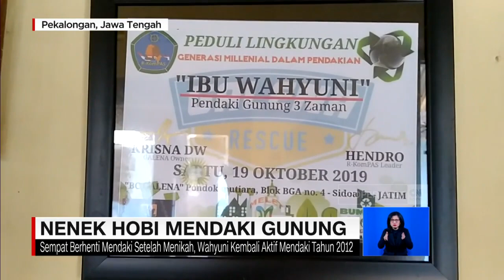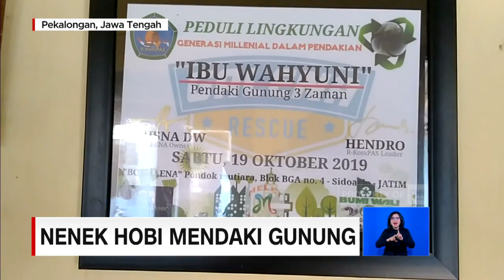Hebat! Nenek 66 Tahun Hobi Mendaki Gunung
Usia boleh tua, namun soal semangat tak kunjung padam. Meski sudah berusia 66 tahun, seorang nenek asal Pekalongan memiliki hobi naik gunung. Bahkan tak lama ini, ia dan 2 anaknya baru pulang dari puncak gunung Latimojong, Sulawesi Selatan. Ini merupakan puncak gunung ke-14 yang sudah didakinya, sejak dirinya kembali mendaki tahun 2012 lalu.

Like & Follow Facebook:
CNN Indonesia

cnnindonesiatv